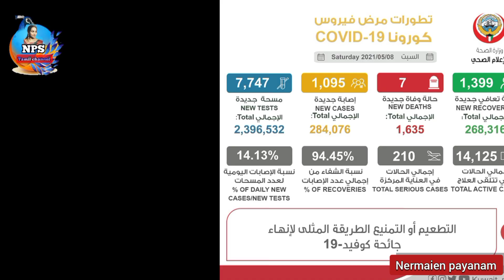kuwait news NPS Tamil Channel today ||Kuwait breaking news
kuwait tamil news|| kuwait breaking news today||nps||kuwait tamil news